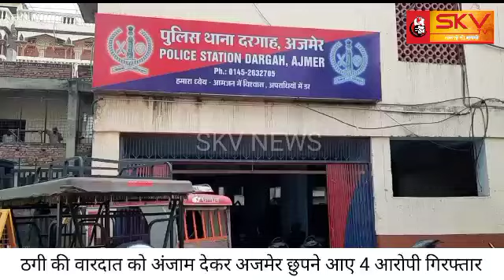SKV NEWS / ठगी की वारदात को अंजाम देकर अजमेर छुपने आए 4 आरोपी गिरफ्तार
ठगी की वारदात को अंजाम देकर अजमेर छुपने आए 4 आरोपी गिरफ्तार